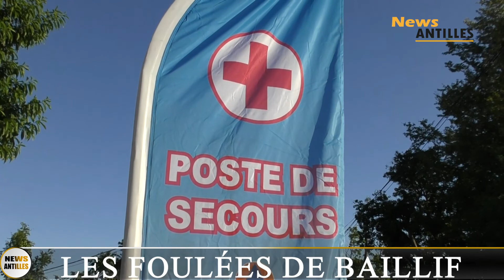Les foulées de Baillif étape 6